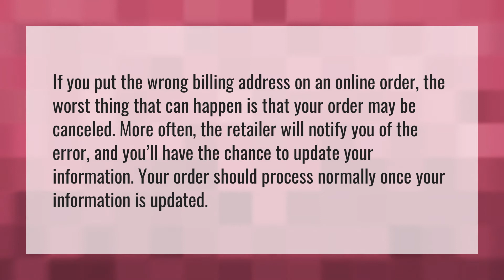What happens when you enter wrong billing address?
Billing Address • What happens when you enter wrong billing address?